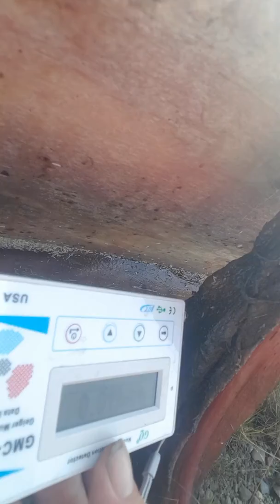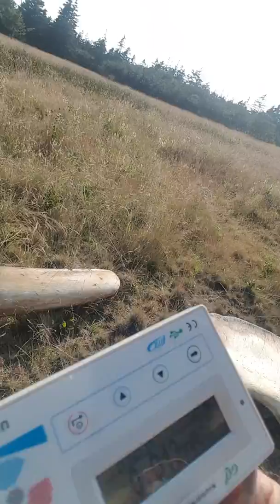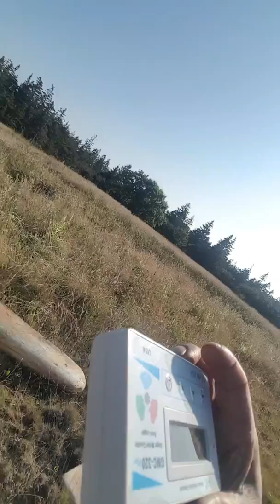Bay of Fundy radiation in whales? Testing for radiation